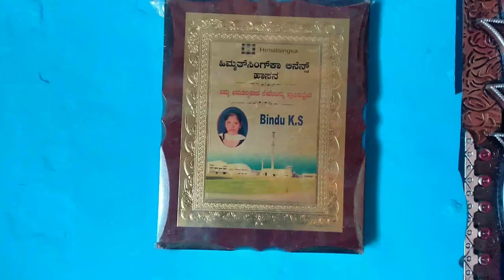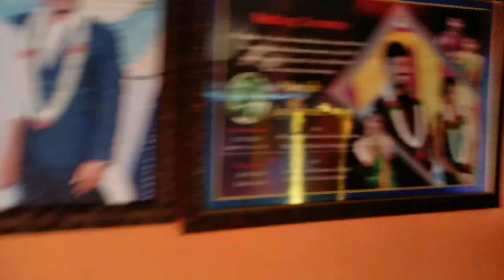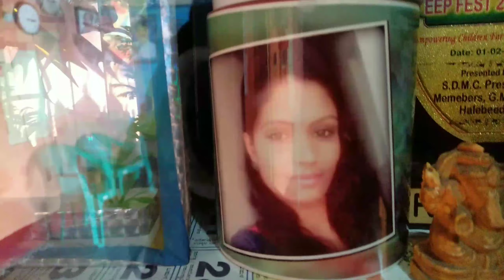ಹೆಣ್ಣು ಮಕ್ಕಳಿಗೆ ತವರು ಮನೇ ನೇ ಅರಮನೆ ಅದು ಏಗೆ ಇರಲಿ ಅದು ಸ್ವರ್ಗ#ಹಳ್ಳಿ ಮನೆhome tour#golden kannada vlogs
Home tour#kannada#poor#poor family#village life#kannada village life#village#haleebidu#hassan#home
ಹೆಣ್ಣು ಮಕ್ಕಳಿಗೆ ತವರು ಮನೇ ನೇ ಅರಮನೆ ಅದು ಏಗೆ ಇರಲಿ ಅದು ಸ್ವರ್ಗ#home tour#golden kannada vlogs#daily vlog#viral kannada#kannada #